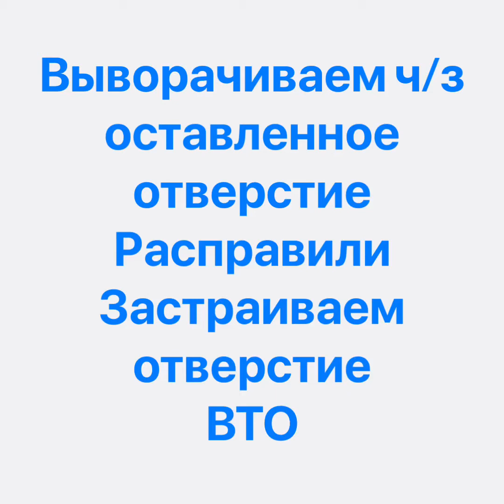Как закрыть спинку на корсете со шнуровкой. Планка под шнуровку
Чтобы под шнуровкой корсета не было видно спину, я предлагаю использовать язычок-планку. Крепим планку на воздушные петли, чтобы ее можно было легко снять. Так невеста сможет менять свой образ по желанию.

Приглашаю на практические онлайн-курсы шитья и бизнеса. Научитесь шить свадебные, вечерние, повседневные платья и жакеты. Узнайте, как создать свой бренд, где искать клиентов, как масштабировать бизнес и многое другое.